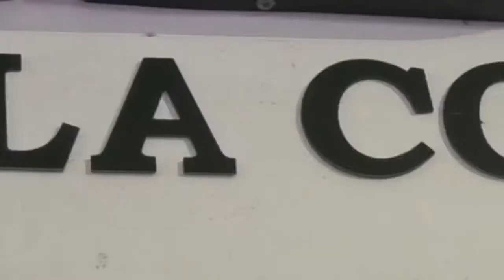'COCHA' MOLINA ENSEÑARÁ A EJECUTAR EL ACORDEÓN, USANDO LA TECNOLOGÍA